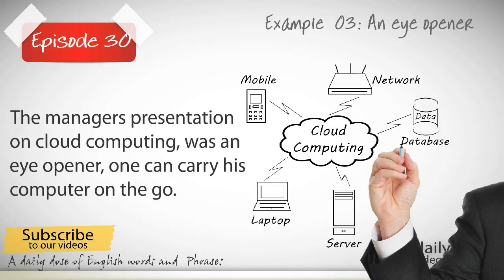Daily Video Vocabulary Episode 30 - An Eye opener ( Free English Lessons)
Today's new word is ; An Eye opener , It basically means, Something that surprises you and teaches you new facts about life or people.
ed English, English lesson, English course, courses